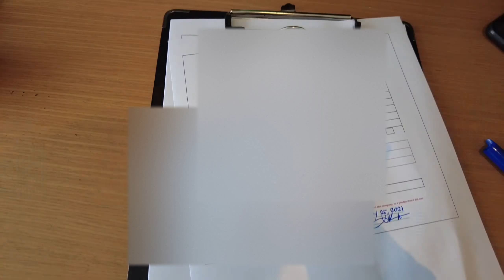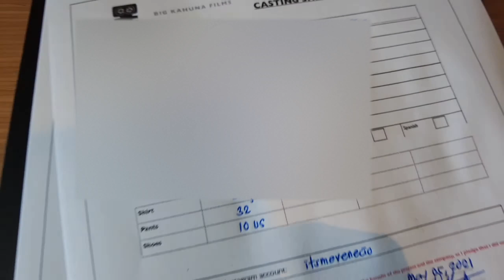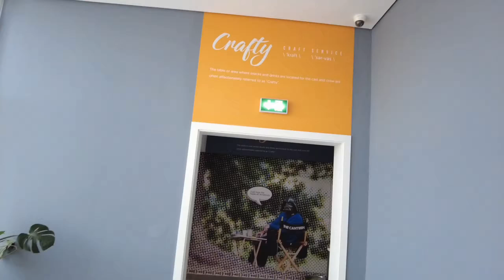Casting Call for a Telecom Commercial at Studio City | Studio One Hotel Dubai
DUBAI STUDIO CITY

' A global hub for Production and Broadcasting and Entertainment'.

Dubai Studio City is the region’s leading business community for film and television production, home to more than 270 companies and 2,500 people. The entertainment ecosystem features state-of-the-art infrastructure and purpose-built facilities including the largest sound stages in the Middle East that have supported major cinema projects including Star Trek Beyond and Mission Impossible: Ghost Protocol.

My first try for a Commercial Casting in Dubai Studio City for a Telecom Commercial. It was a once in a lifetime experience for me as a Small Youtuber.

It's me Venecio... ' Cebuanong Laagan' a small youtuber here in Dubai United Arab Emirates. I'm doing videos of places to visit here Dubai and my life routines such as my lifestyle, personal vlogs, games, sports, foods and a lot more...